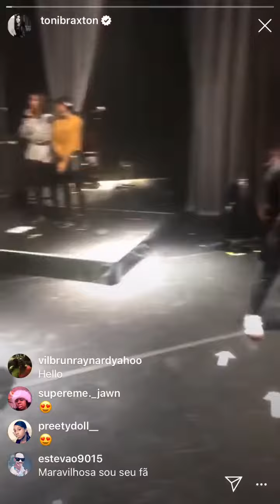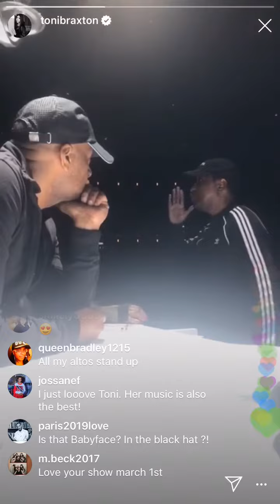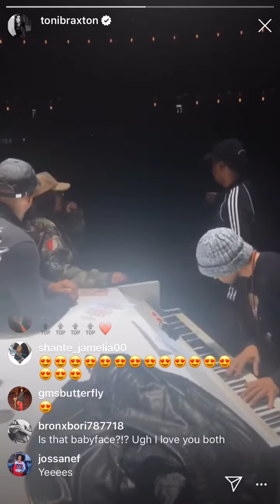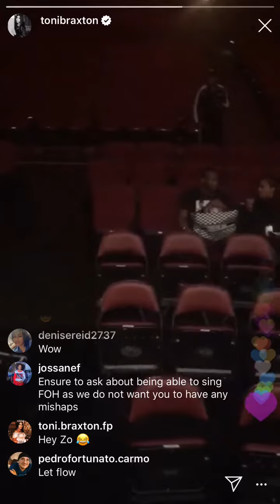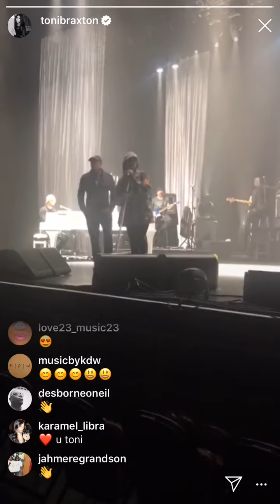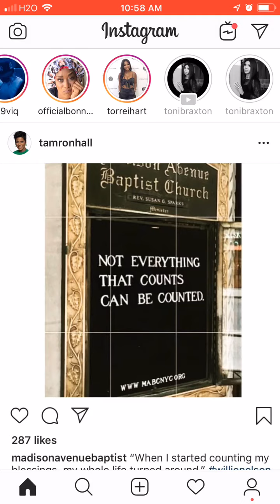Toni Braxton and BabyFace